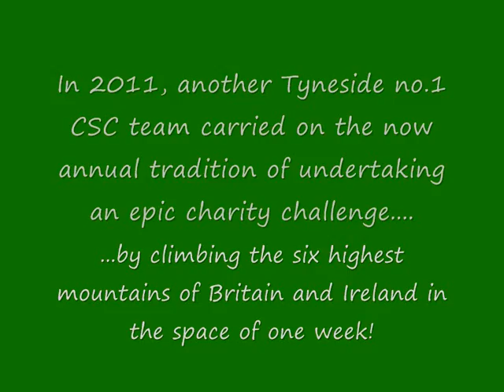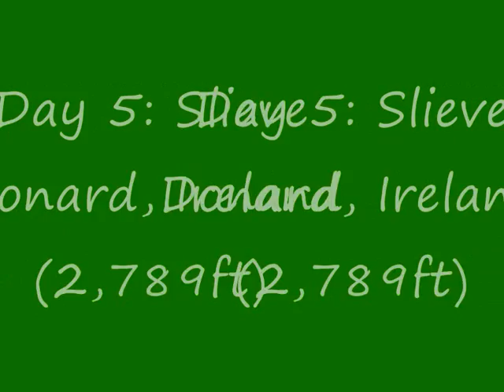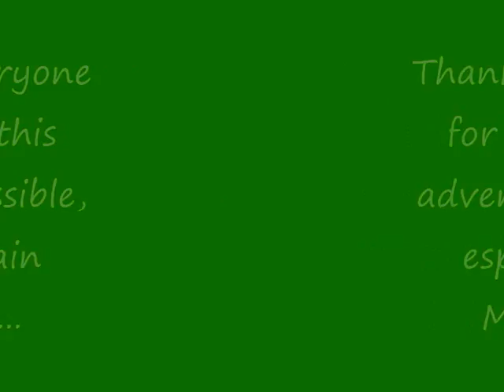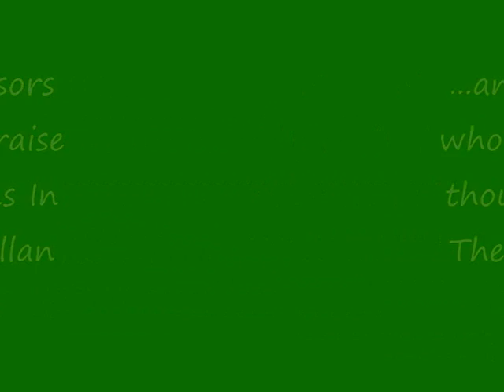The Paradise Peaks 2011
This is a photo story of the Tyneside no.1 Celtic Supporters Club's annual charity event of 2011.  After walking from Newcastle to Celtic Park in 2009, cycling from Swansea to Celtic Park in 2010, in 2011 we climbed six of the highest peaks of Britain and Ireland to raise money for Clowns in the Sky and Macmillan Cancer Support.